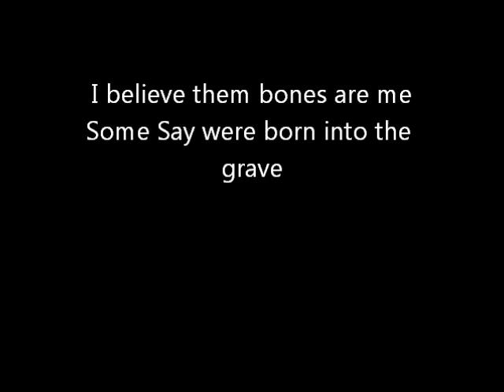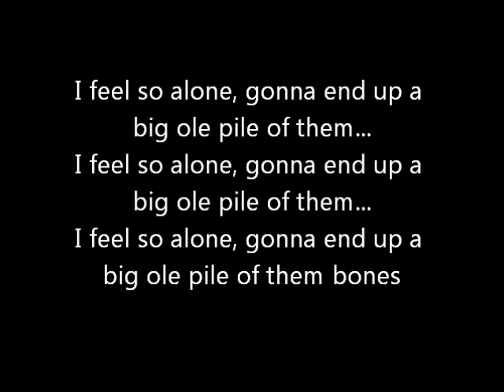Alice In Chains - Them Bones (Vocal Cover)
Jessie And I Sing "Them Bones" by AIC.
Original Track:
Guitars: Jerry Cantrell
Bass: Mike Starr (R.I.P.)
Drums: Sean Kinney